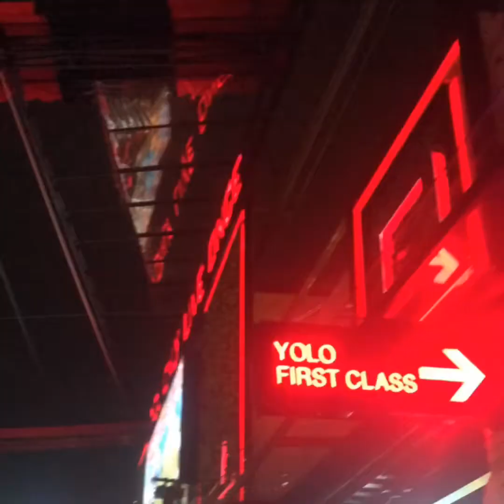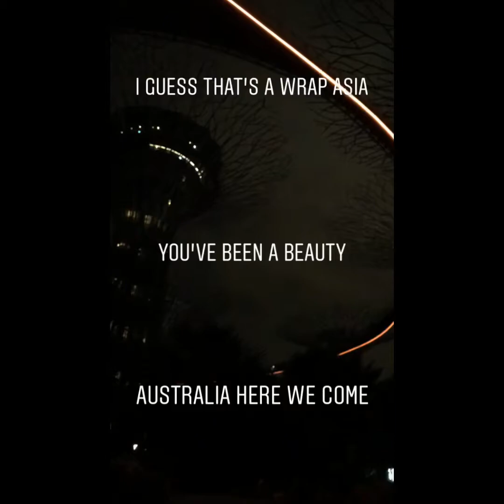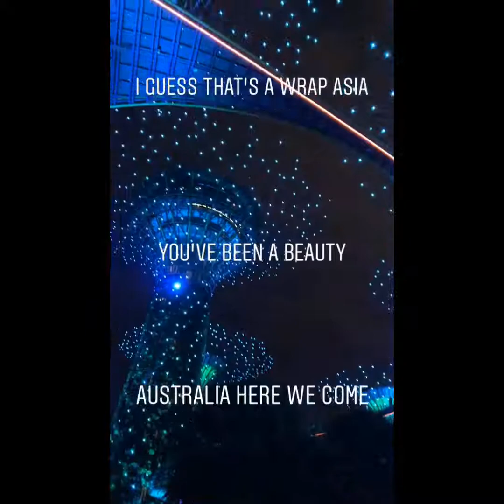Traveling 2018: Vietnam & Singapore